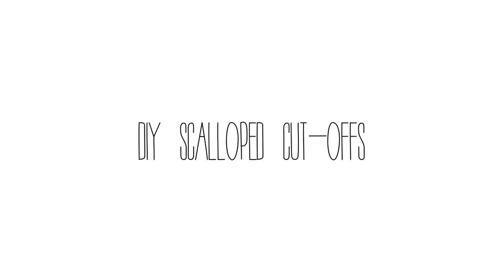DIY scalloped shorts - diy fashion tutorial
green ideas for the fashionistas!

I used vintage leather pants to create scalloped cut-offs, but you can use a nice bulky denim pant, suede, or seersucker pant!  The point is to find a wide leg pant so the scalloped effect will look good!

Music by Gus Engle, A Change is gonna come cover

Filmed and edited by Ariane Moisan @ Boat People vintage